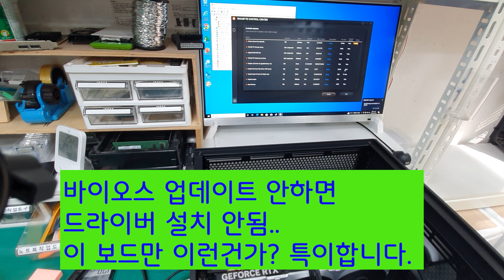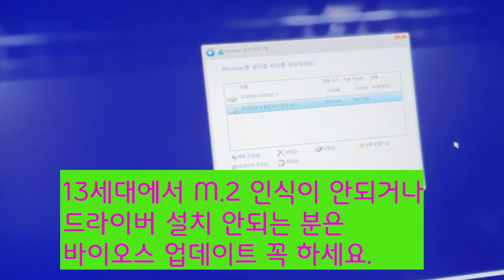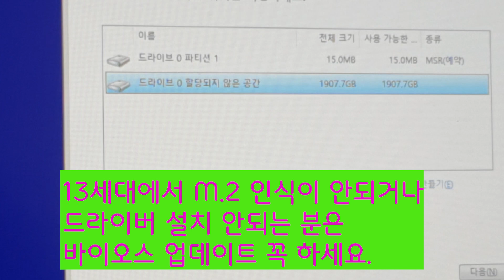GIGABYTE B760M 바이오스 및 ME 업데이트 안하면 드라이버 설치 안됨. 그리고 M.2 NVME 인식도 안됨. ㅋ(영통망포동컴퓨터수리)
안녕하세요^^
오늘도 진컴퓨터 하루일상을 공유 합니다.

위보드만 그런건지는 모르겠지만
인터넷에서 컴퓨터 구입후 자가 설치 하다가 실패
타 업체 갔다가 보드 및 SSD 불량이라고 진단받고
진컴퓨터에서 점검하니 기기는 정상 바이오스 및 ME 업데이트후
모든게 정상..
13세대가 이러니...
아직은 미완성?

이래서 경험만은 업체 이용하는게 좋습니다. ^^
진컴퓨터 멋지당 ㅎㅎ